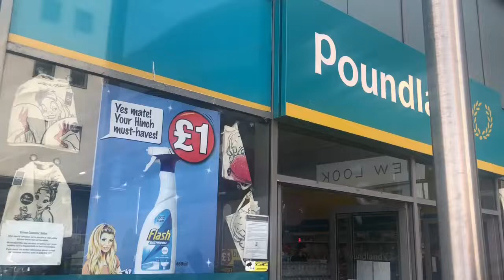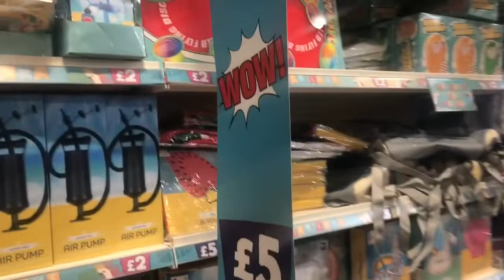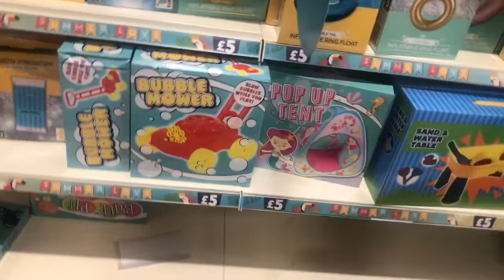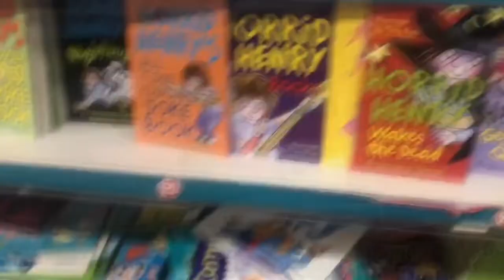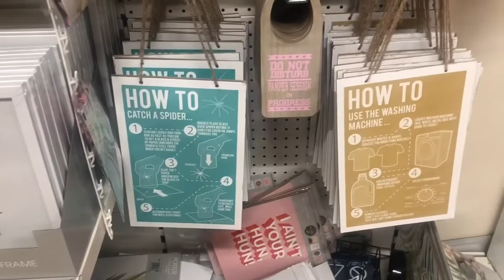SHOP WITH ME POUNDLAND 🛍